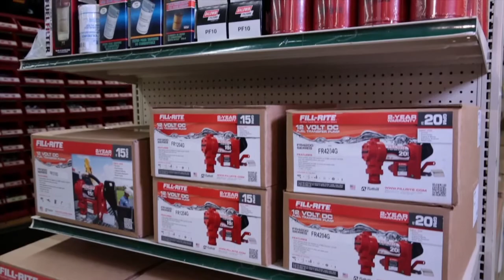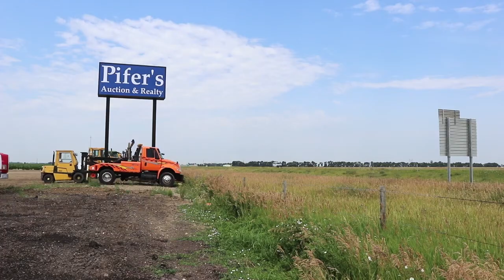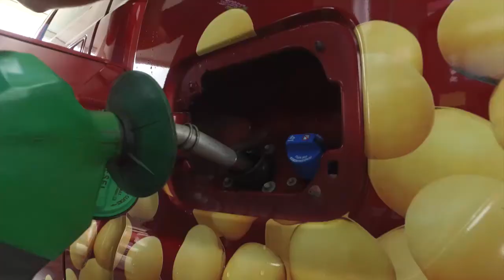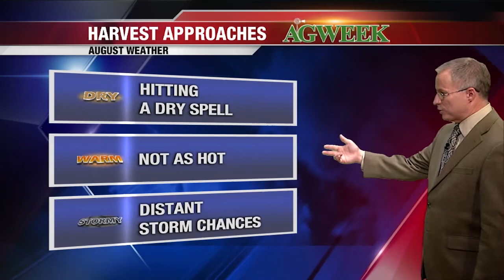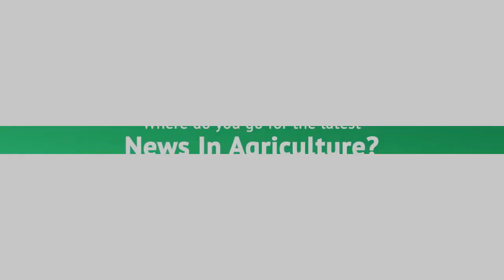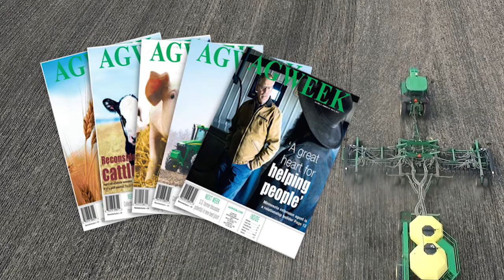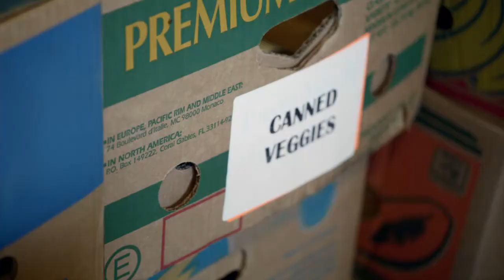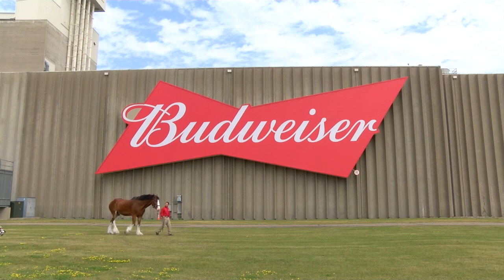AgweekTV: Gentle giants visit Fargo (Full show)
It takes a quite a crew to travel with the world famous Budweiser Clydesdales. We got a chance to go behind the scenes and see how their handlers prepare the gentle giants for show time as they tour the nation.